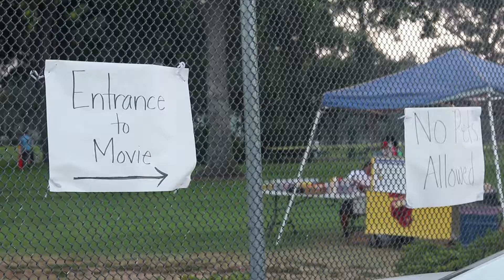‘Movies at the Park’ concludes in South Gate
Every summer, the City of South Gate projects five family movies, one for each week, in the Golf Course. This year, the event started on August 4 and went on every Friday until September 1.